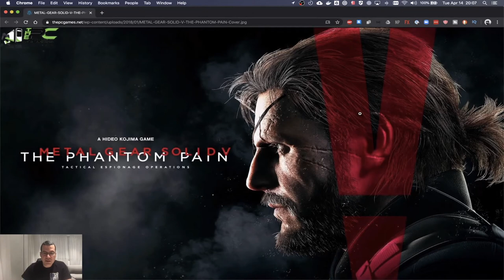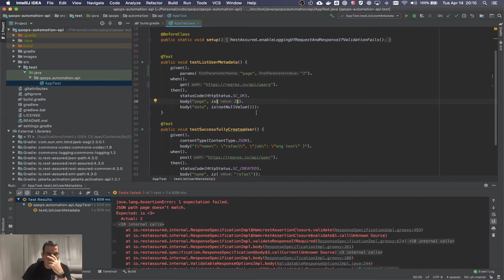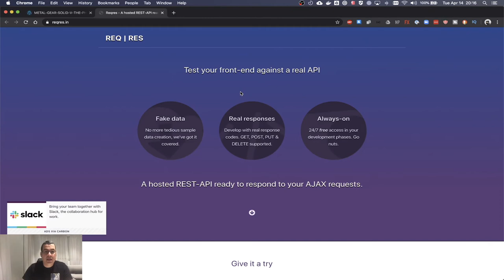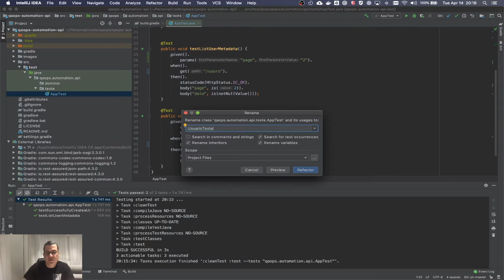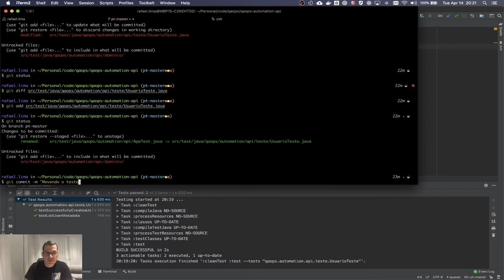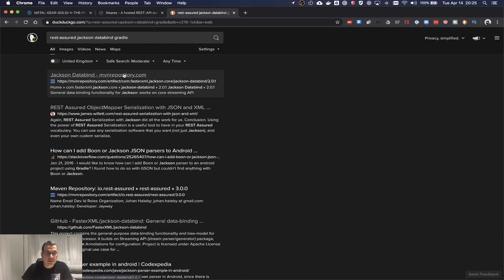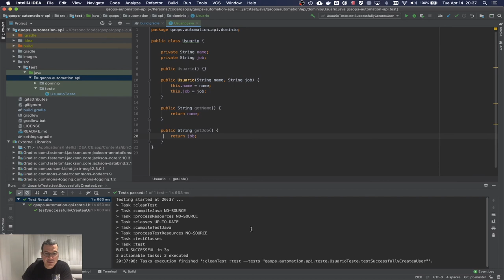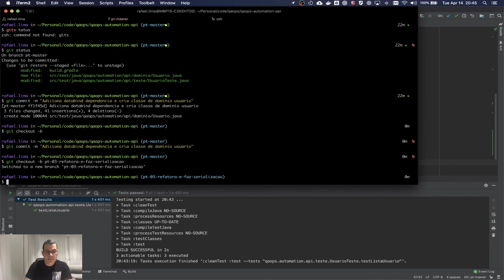Como testar API usando rest assured | Serialização e classe de domínio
Mostro como testar API usando rest assured, fazendo serialização e usando classe de domínio. Esse tutorial foi feito para iniciantes sobre como testar api usando rest assured, Java, Gradle, jUnit4, Lombok, IntelliJ. Começamos a identificar como melhorar nosso código e refatorar.

ÍNDICE

- Branch: pt-03-refatora-e-faz-serializacao